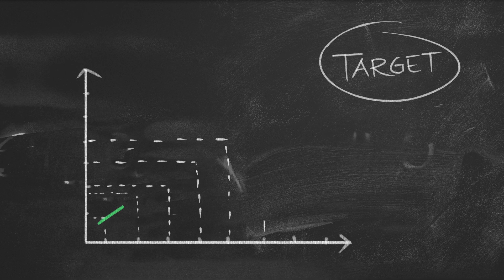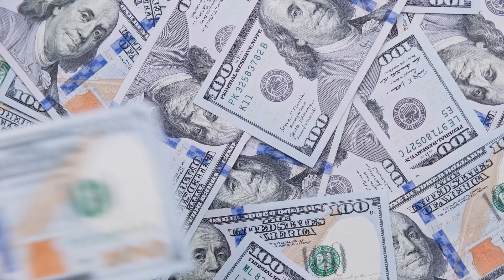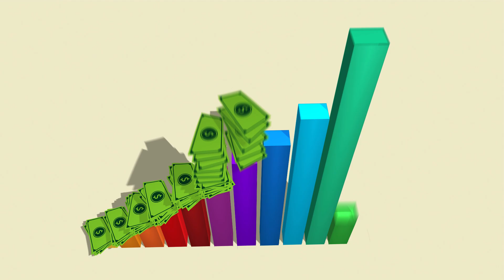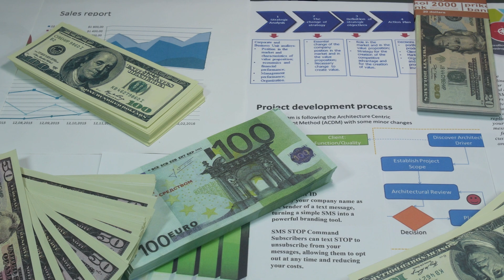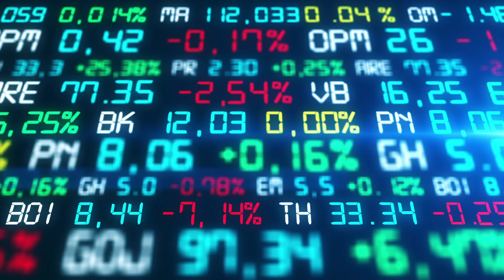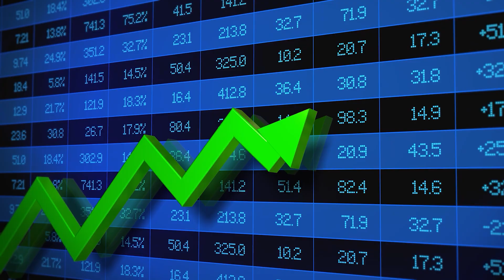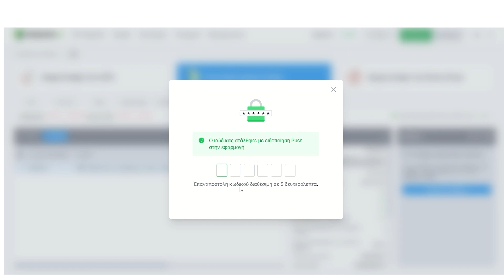Πως τα καταφέρνω αν δεν είμαι από τζάκι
Ανοίξτε έναν δωρεάν λογαριασμό στη Freedom24 και αποκτήστε πρόσβαση σε:
- 2,5% επιτόκιο ετησίως σε ευρώ και 3% ετησίως σε καταθέσεις σε δολάρια.
- 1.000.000 μετοχές, ETF, stock options και άλλα χρηματοοικονομικά μέσα.
- Προσωπική υποστήριξη στα ελληνικά.

Σήμερα θα δούμε 4 μυστικά αυτοδημιούργητων ανθρώπων που δεν ήταν από τζάκι!

00:00 Εισαγωγή
01:25 1η συνήθεια
03:31 2η συνήθεια
05:06 3η συνήθεια
06:37 4η συνήθεια
07:51 Η στρατηγική της Ιωάννας
08:24 Πως το αγοράζουμε
08:50 Κλείσιμο